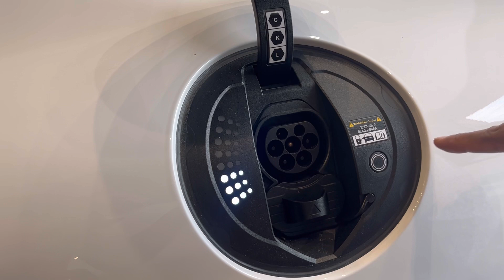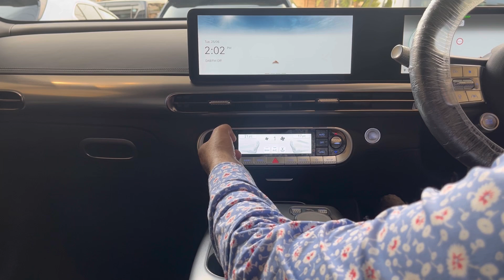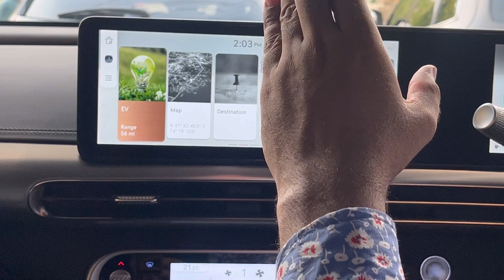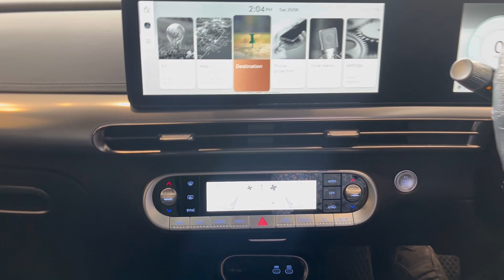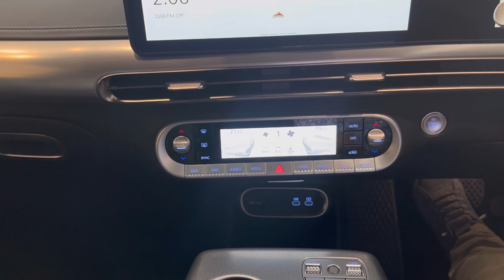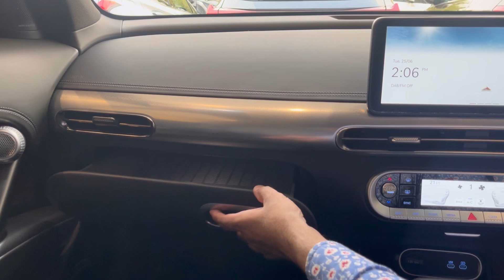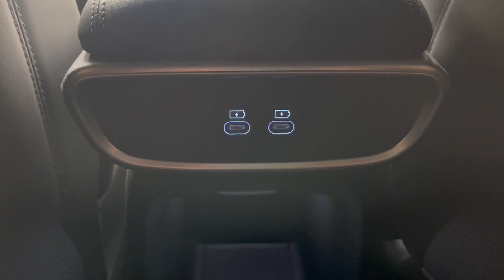Genesis GV 60 Top Of The Line By hyundai | 500+ Km On One Charge | Beautiful Interior Best Features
Join us as we explore the latest car models, review their specs, analyze their features, and take a closer look at their engines and seating arrangements. Whether you're a car fanatic or simply interested in learning more about automobiles, our channel has all the information you need.
Here, we bring you in-depth car reviews, covering everything from engine details to ground clearance, boot space to lights, and even parking sensors and retractable mirrors. Whether you're a fan of sunroofs or panoramic roofs, or simply interested in the latest dashboard technologies, we've got you covered. We not only delve into the features of local manufactured and assembled vehicles but also explore the world of new and old cars, rims, tyres, brakes, and suspension systems. If you're looking to buy or sell a used or new car, Funcarz is your ultimate destination!
YouTube channel dedicated to providing comprehensive car reviews for vehicles available in Pakistan. Whether they are locally manufactured or imported from other countries, we delve into every little detail of each car to give you an in-depth understanding.

From fuel efficiency to engine performance, interior and exterior design, lighting features, and overall build quality, we leave no stone unturned. Our goal is to equip you with all the necessary information you need to make an informed decision when it comes to purchasing a car.

We understand the importance of knowing the pros and cons of each vehicle, and we make sure to highlight them in our reviews. Our team of experts meticulously examines every aspect of the car, ensuring that you have a clear understanding of its strengths and weaknesses.

Whether you are a car enthusiast, a potential buyer, or simply curious about the latest models in the market, our channel is here to provide you with reliable and detailed reviews. Join us as we explore the world of cars, discussing their features, performance, and everything in between.

Let us be your trusted source for all things related to cars available in Pakistan.